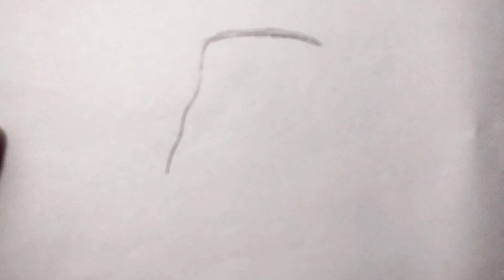Como desenhar Mãozinha da wandinha#desenho#facil